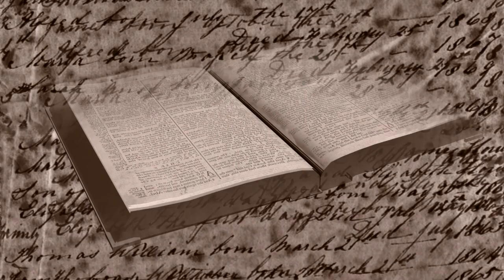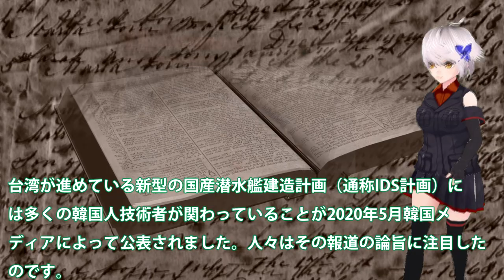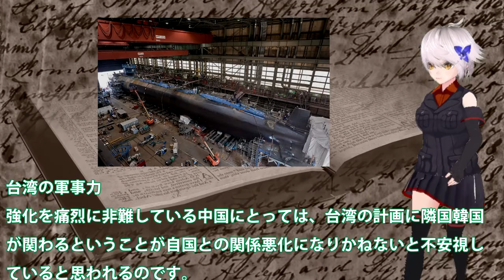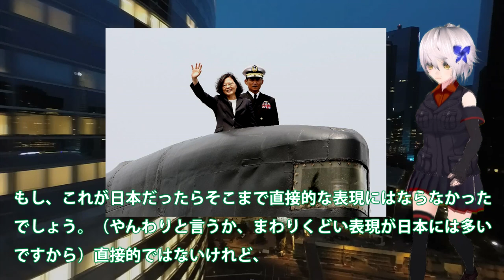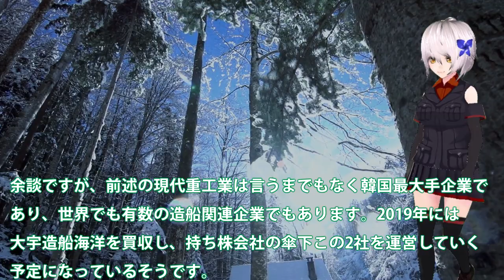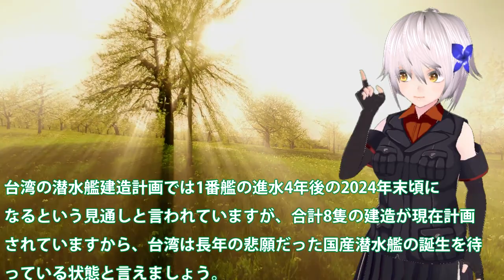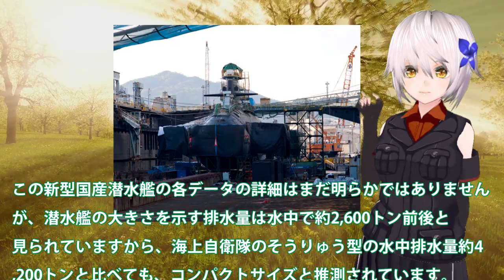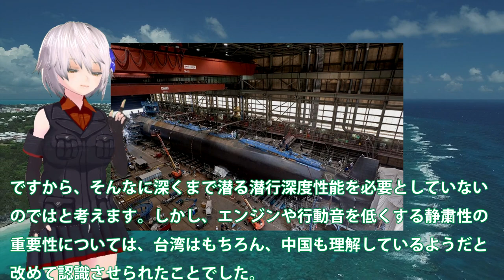台湾潜水艦自主建造計画最新！蔡英文の決断はこの視察から・・・米国が超協力体制に日本は？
関連動画

引用・転載「出典：海上自衛隊ホームページ」
引用・転載「出典：航空自衛隊ホームページ」
引用・転載「出典：陸上自衛隊ホームページ」

【原潜で何を？】米国「韓国に原潜技術を渡さないだろう」…韓国「原潜用小型原子炉の技術は既に確保、独自建造可能」！
お笑い缶Coke軍 北がSLBM･潜水艦建造を進めるも韓国側の反応は薄い。北は米国との交渉力強化が目的と他人事